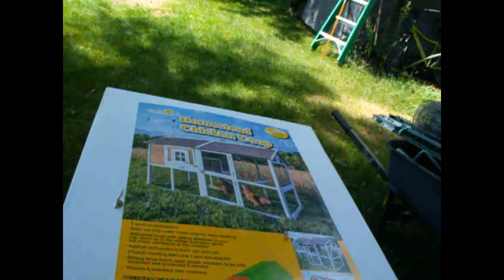Coffee and a Layer cake Introduction to Piddle fartin around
Quilting, Crafting, Sewing - How too, comparisons, recommendations,  Chickens, Greenhouse build and sew much more!